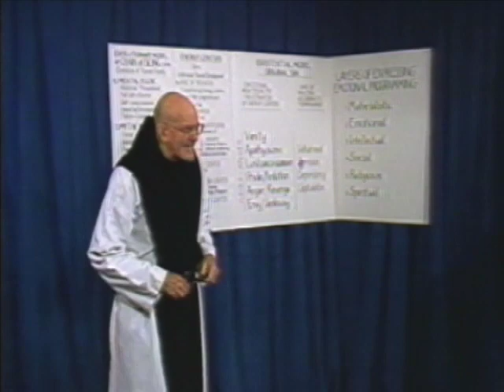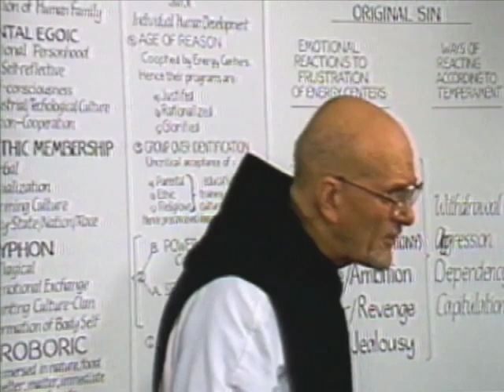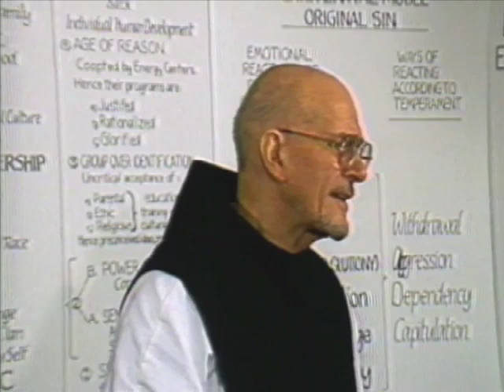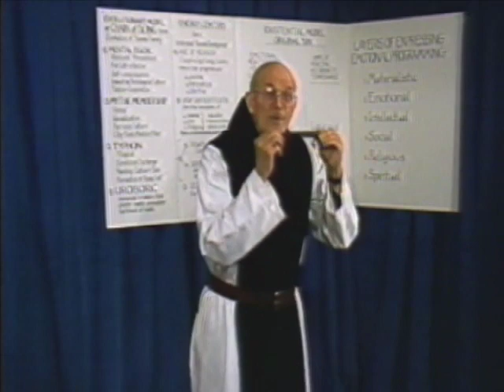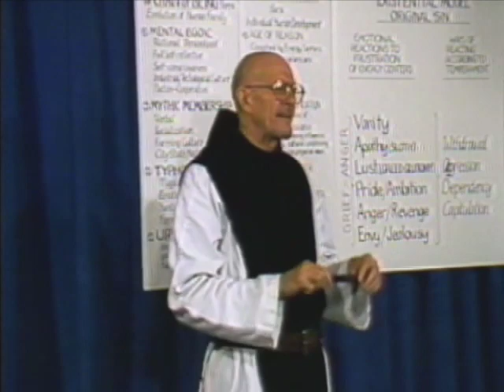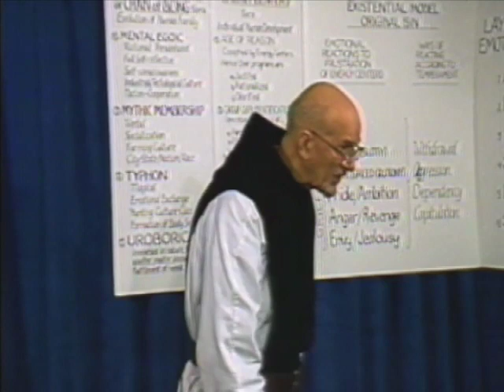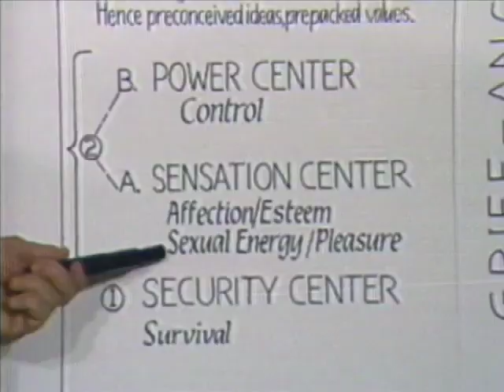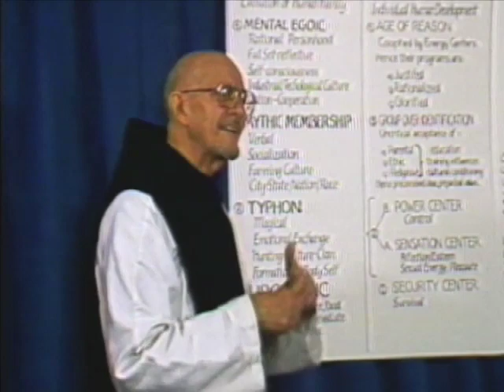33. The False Self in Action, Part 1, with Thomas Keating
Fr. Thomas explains that the abstract, intellectual, or conceptual decision to begin the spiritual journey does not touch the unconscious motivation which is firmly in place by the time we reach the age of reason. When the purification process begins, we may wonder why we even began the spiritual journey. Fr. Thomas says the great struggle is not to get discouraged. He encourages us by telling us an example from his own journey and concludes by telling us that our journey "is an invitation to a new depth of love, a new depth of relating to God on a more spiritual level which requires a little scrubbing, a little emptying out so that we can relate or hear that marvelous communication, that transmission of divine life which can't come through if the noise of the false self is too strong." Ultimately, if we persevere on the journey, Fr. Thomas assures, "You begin to trust God, to be content with [God's] action ... and to trust in [God's] love beyond your psychological experience."

To access a lesson that accompanies this particular video, go

This video is part of a complete online course, "The Spiritual Journey - Formation in the Christian Contemplative Life," available for free This foundational course is offered by Fr. Thomas Keating and Contemplative Outreach for those who wish to gain understanding of the Christian spiritual path of transformation in Christ.  It consists of 100 lessons, each with quotes, notes, suggestions, and resources for further study.  Most lessons have videos and audios that are easily downloadable, along with their transcripts.

How do the videos in this course compare to the original video series, "The Spiritual Journey with Fr.

The videos in the course include most of the videos in the original five-part video series, shortened to include the most essential parts of those talks.  In addition, the course videos include excerpts from other series, including four that Fr. Thomas recorded every three years in his latter years, which have not previously been released on YouTube:  "Heartfulness," "The Gift of Life," "God is Love," and "That We May Be One."  He considered these four series to be, in effect, parts 6 through 9 of the original five-part series.

For more information on Fr. Keating and Contemplative Outreach, and support in the practice of Centering Prayer and the Christian contemplative life, go